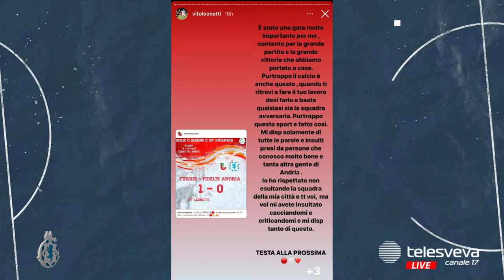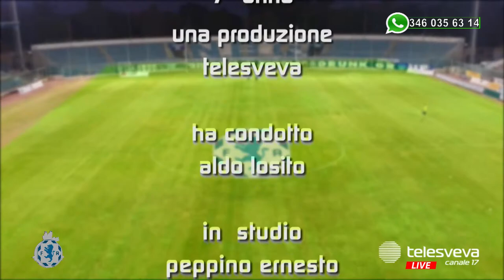+++ PANEAMOREEFIDELIS 21^ PUNTATA +++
🎙 Conduce: Aldo LOSITO
👤 In studio: Peppino ERNESTO
👤 con noi anche difensore della Fidelis Andria, CRISTIAN RIGGIO